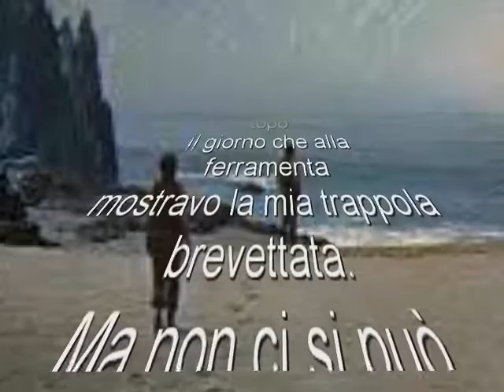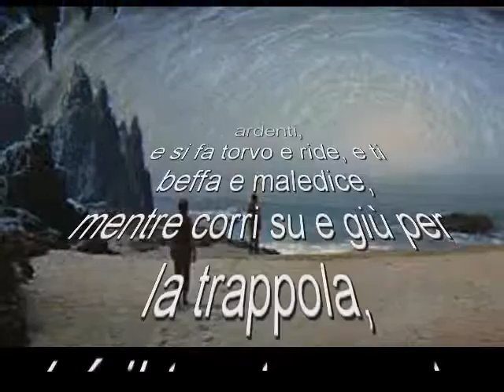E.L. Masters Antologia di Spoon River -Robert Fulton Tanner